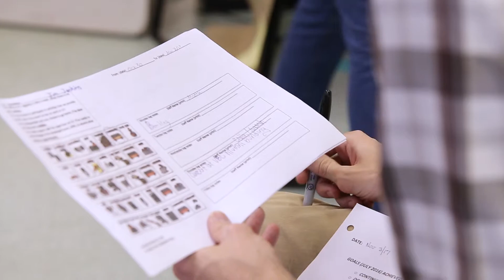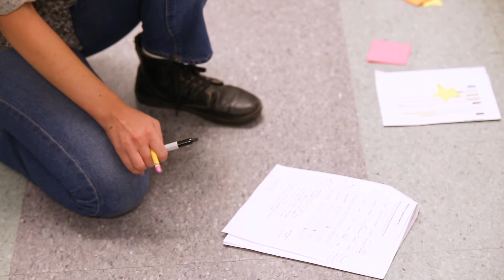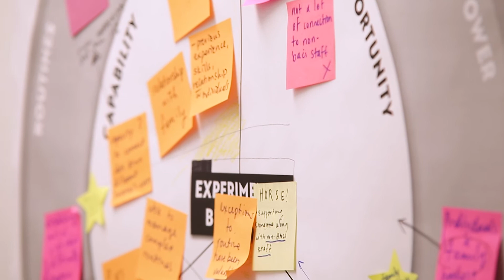BACI Embedded Research team #1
Get a glimpse into the new embedded research team of non-profit BACI. This week they are looking at the data systems in place -- and what stories that data could about the conditions for trying out new things.